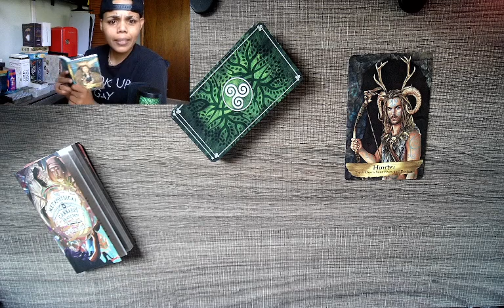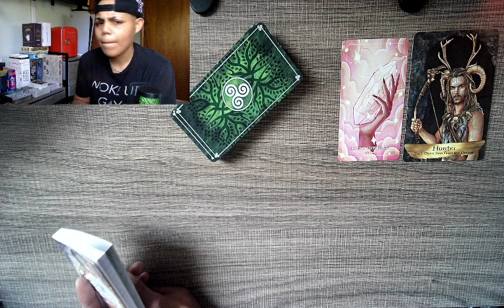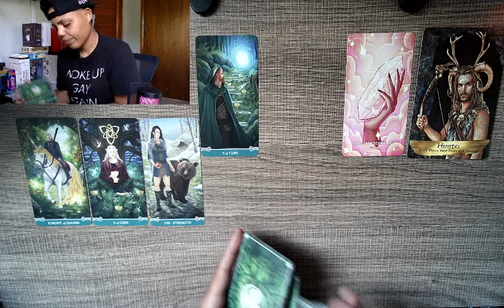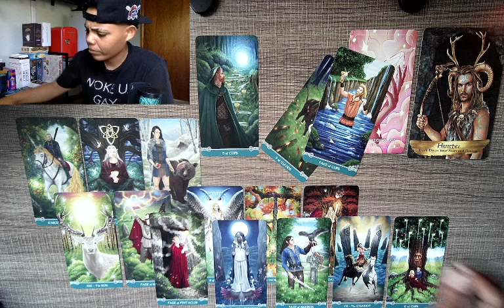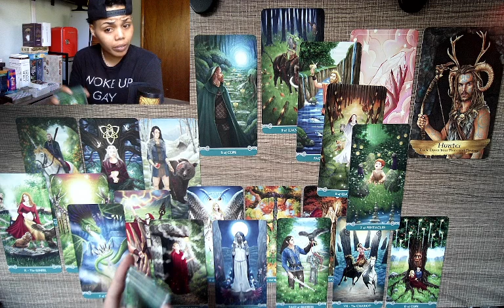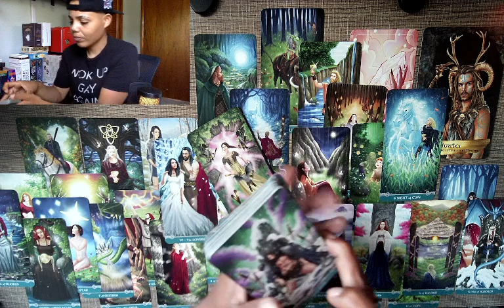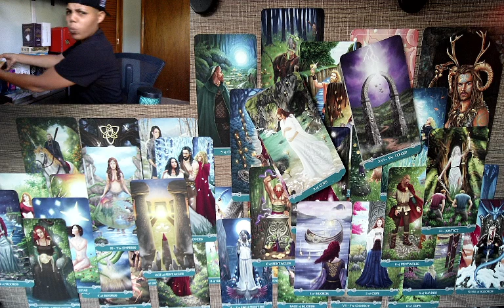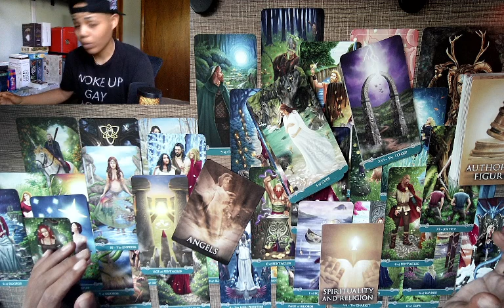June 2023 taurus virgo capricorn The potential for 10 cups & pentacles